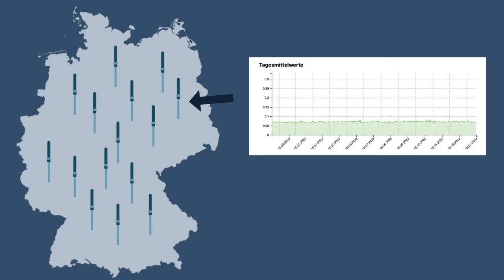Wie funktioniert das Messnetz für Radioaktivität in Deutschland?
Wir betreiben in Deutschland ein flächendeckendes Messnetz für Radioaktivität. Es dient der ständigen Überwachung der künstlichen und natürlichen Umweltradioaktivtät. Wenn die Werte mal hoch gehen sollten, würden unsere Expert*innen das sehr schnell bemerken. Das Video zeigt, wie das Messnetz funktioniert.